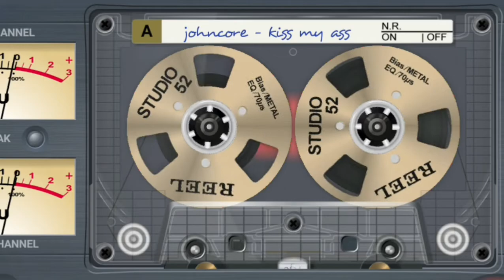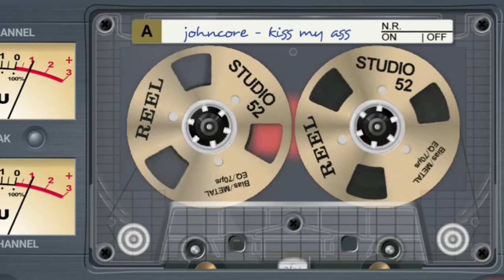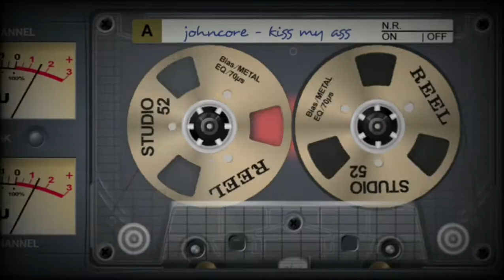johncore - kiss my ass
eahrly oldschool hardcore gabber rave fl studio